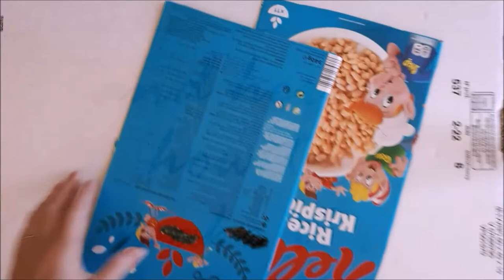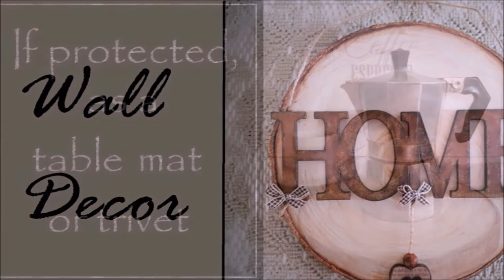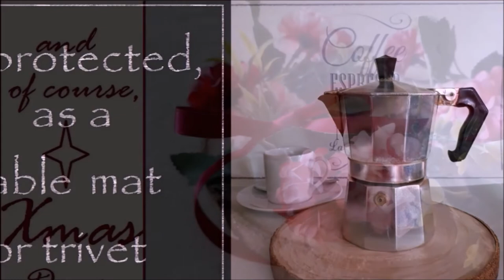How to make a Faux Tree Trunk Slice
In this video, I'll be showing you how to make an extremely realistic, faux tree trunk slice, simply out of card. There are infinite ways to decorate them and you can make any  shape and size of your own personal choice, rather than having to adapt to a real tree slice which is already formed. Bigger tree slices are also very expensive, so hope you find this useful, enjoy..

INTRO IMAGES:
Photo in the attic from thegraphicsfairy.com

This video is not adapt for children due to potentially dangerous tools or products